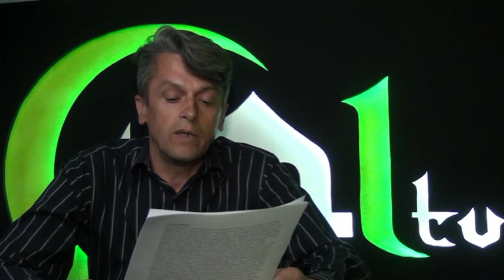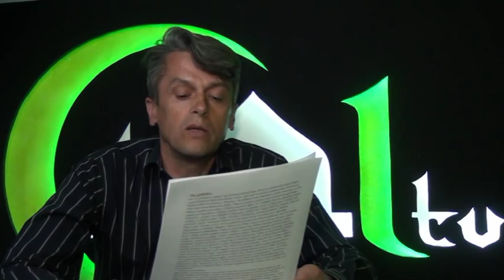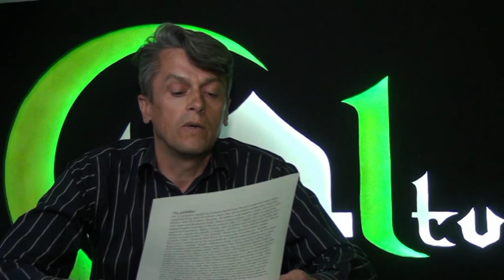TV NOVELA: "NA DOBITKU" - AUTOR: SAID ŠTETA